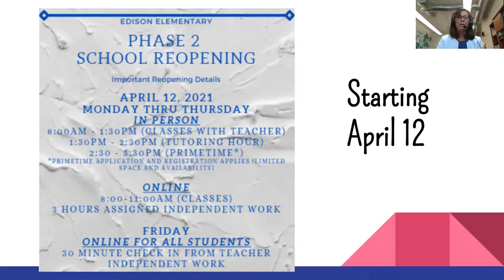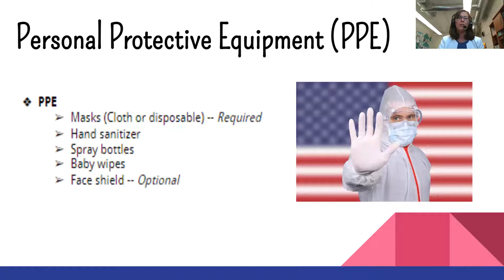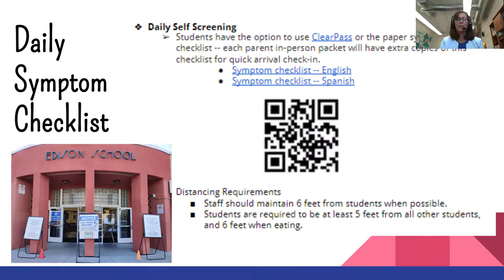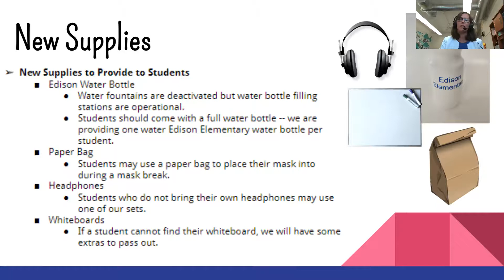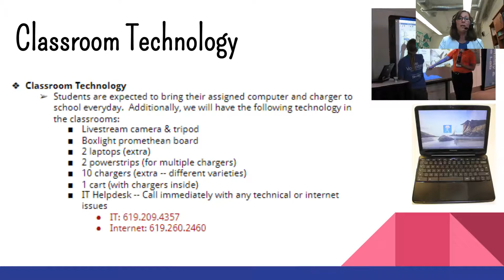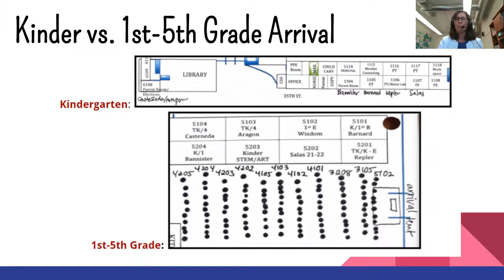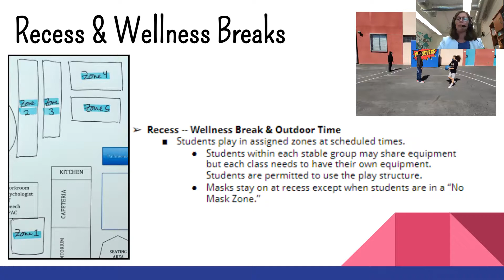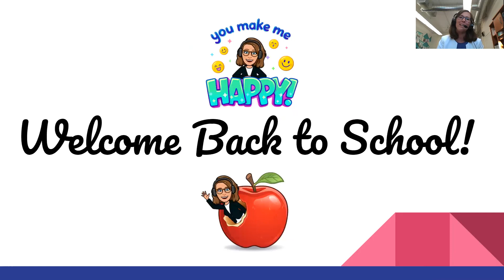Parent Reopening Orientation -- English